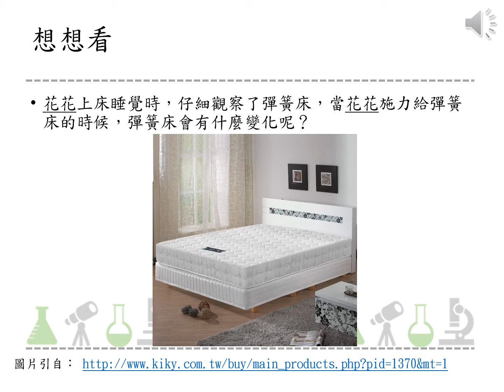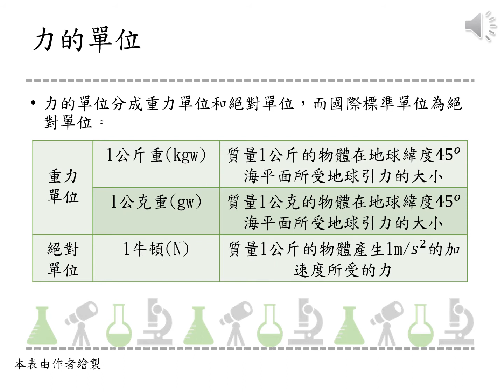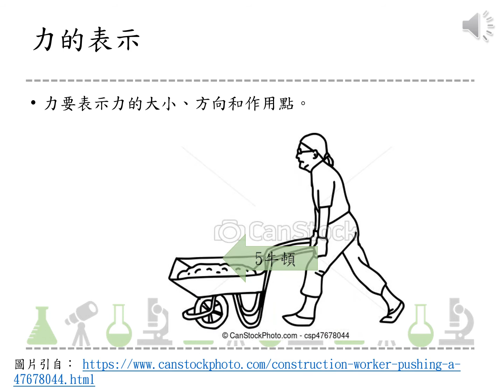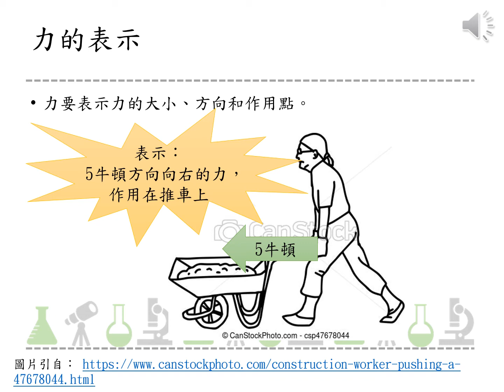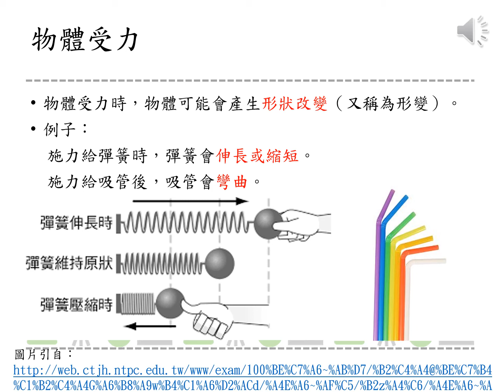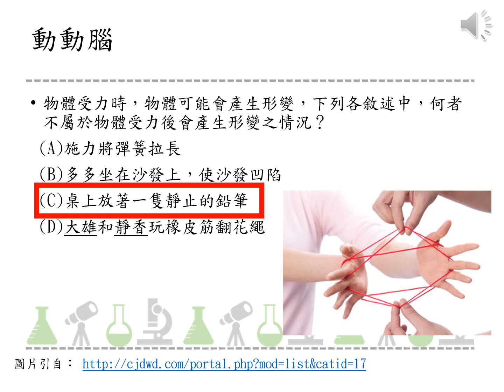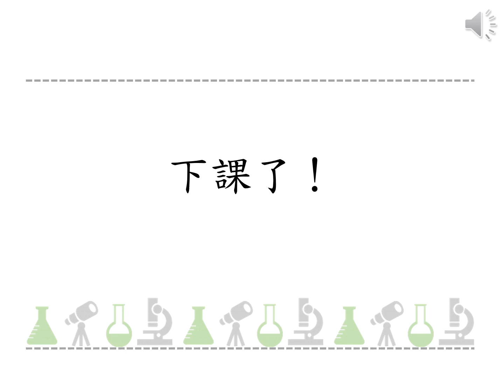215 4l 01物體受力可能產生形變